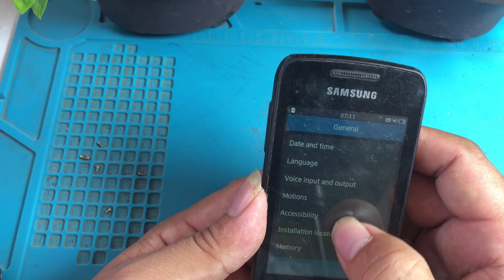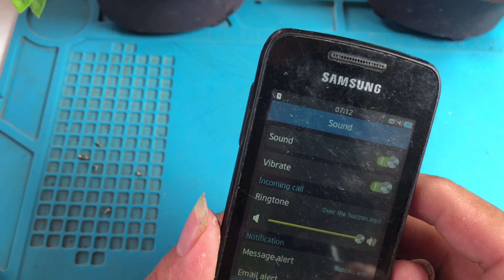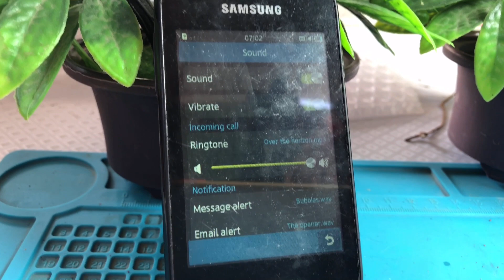restoration very old phone Samsung 5380 12 years old,Restore old abandoned samsung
Edchay phone
restore
restoration
restoration phones
rebuild broken phone
restore Iphone
repair
Rebuild broken phone
Screen replacement
screen replacement price
restore samsung
restore nokia
restore Oppo
phone all
how to broken Screen
broken Screen
restoration iphone
old phone
samsung old
iphone old
oppo old
nokia old
old broken phone
restoration old
restoration nokia old
restoration old
repair samsung
repair nokia
repair iphong
repair lg
repair old
restoration vivo
destroyed
phone
mobile restoration
tool restoration
disassembly
samsung disassembly
nokia disassembly
oppo disassembly
vivo disassembly
huawei disassembly
oppo new
samsung new
iphone new
vivo new
phone new
restore phone new
vivo restore
oppo restore
how to
rebuild
repair
broken phone
restore phone
phone restoration
broken
destroy phone
iphone
apple
iphone restoration
destroy iphone
rebuilding
cell phone
mobile phone
smartphone
destroyed phone
broken screen
restoration mobile
restored
restoring
tool restoration
restoration destroyed phone
restoration samsung
mobile restoration
restore smartphone
old broken phone
abandoned phone
restoration videos
rebuild broken phone
awesome restoration
restorations
perfect restoration
iphone restoration
mobile restoration
broken phone
restoration old phone
destroyed phone
destroyed phone restoration
restoration phones
repairing
restored
jaiphone